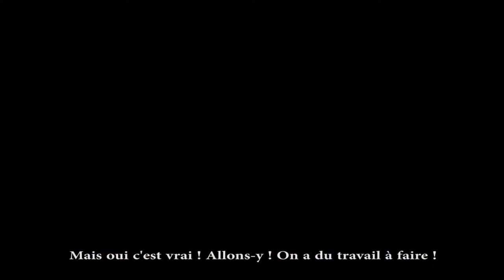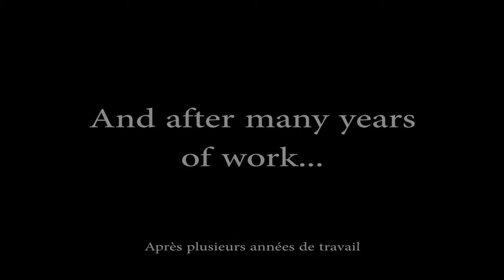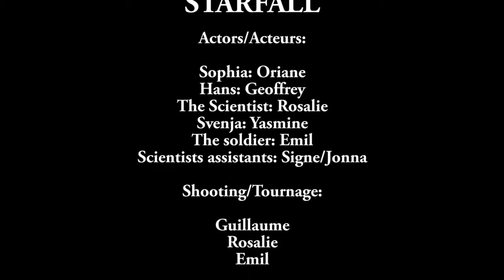starfall vost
Deux jeunes européens au chômage participent à une expérience scientifique : être propulsés dans le futur. ils découvrent alors une Europe ravagée par des années de chaos...
Court métrage réalisés par les élèves du lycée fulbert de Chartres et de Europaeiske Rejsby Efterskole avec le soutien de la Région centre